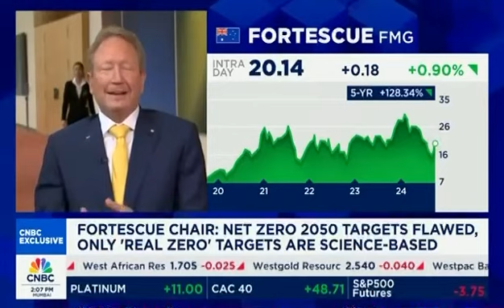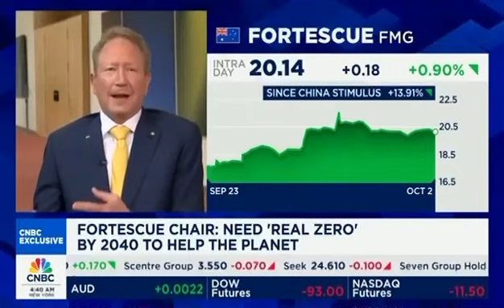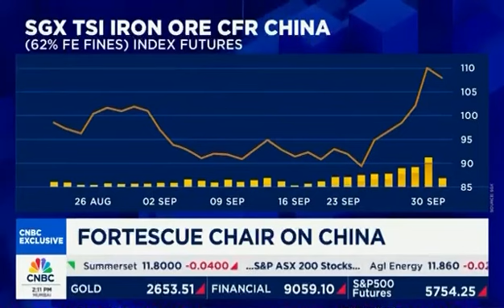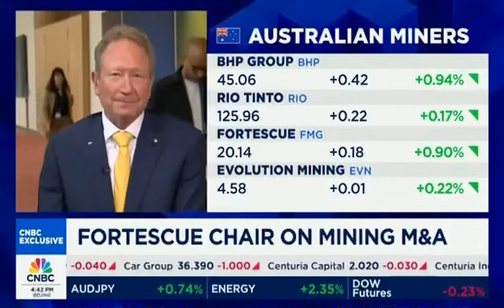CNBC AF_2.mp4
We don’t have any more time or money to waste on carbon offsets or carbon capture and storage. At Fortescue, we'll stop burning fossil fuels in our mining operations by 2030.

Our founder Dr Andrew Forrest told CNBC during Climate Week, governments and businesses need to lift their ambitions and commit to Real Zero by 2040.